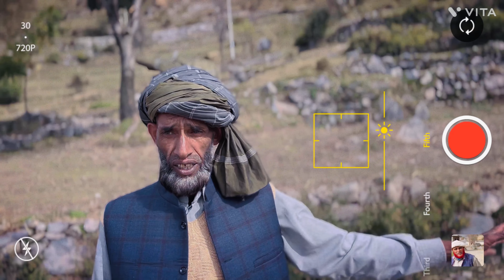Painful Story Of Backward Area || Reality Of Backward Area || Darhal Valley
Painful Story Of Backward Area
Reality Of Backward Area
Darhal Valley